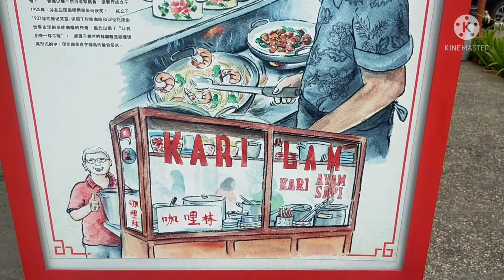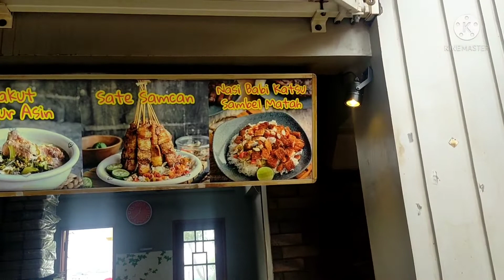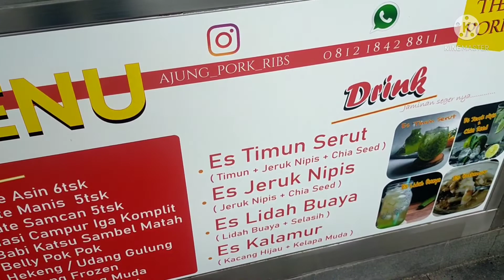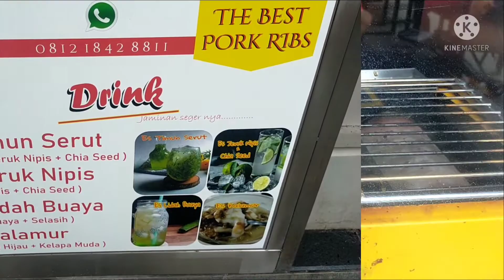Makanan yang wajib untuk dicoba di Pancoran PIK - Kopi Es Tak Kie & Sate Samcannya Iga Babi 'Ajung'